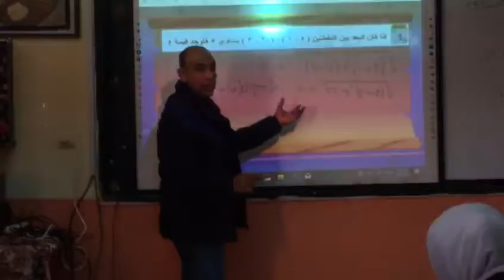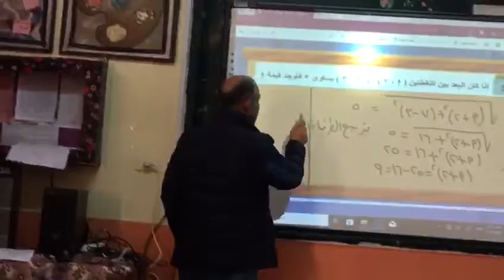تمارين متنوعة لمادة الرياضيات أ/ راضي الغمراوي جزء(1)